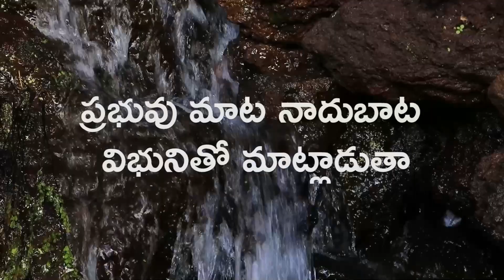ప్రభువుతో ప్రతిదినం 02 JAN 2021